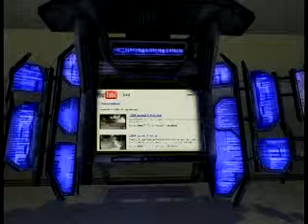Special delivery episode 2: Magicia's plan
The military will not give up... they must retrieve that package, but what measures will Mr. Magicia go to to keep that package?